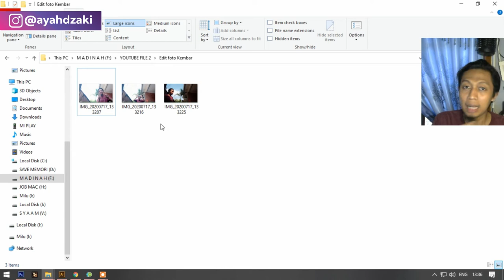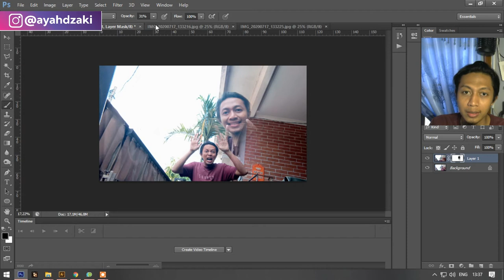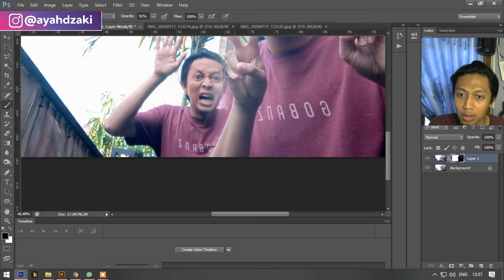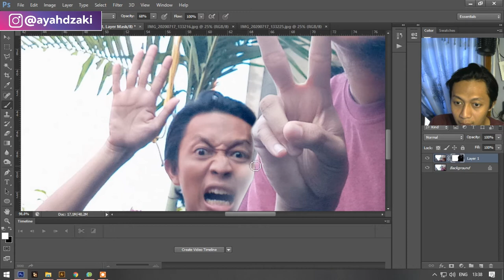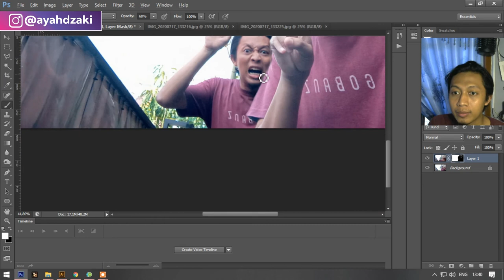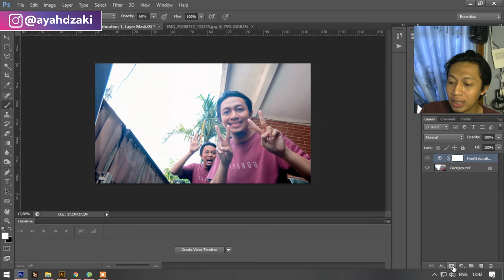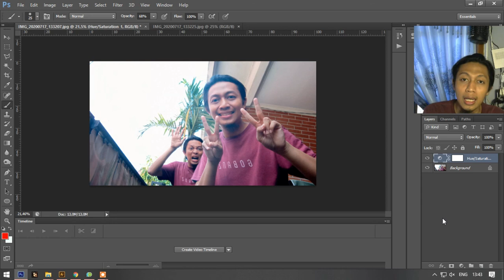Cara Ngedit Foto Jadi Kegbushin No Jutsu Naruto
Cara ngedit biar kita punya kembaran kaya Naruto.

Terima Kasih.